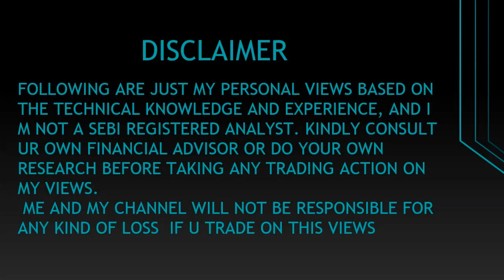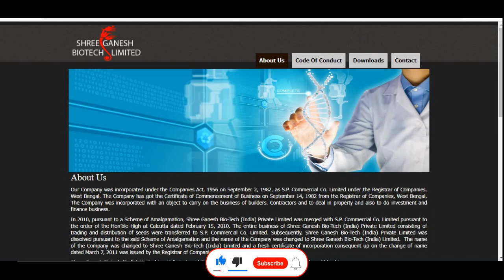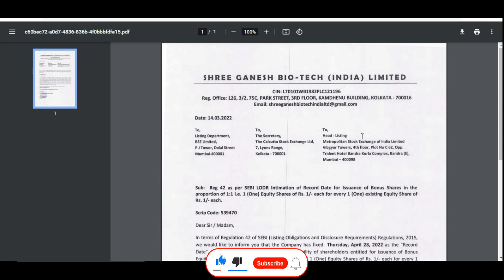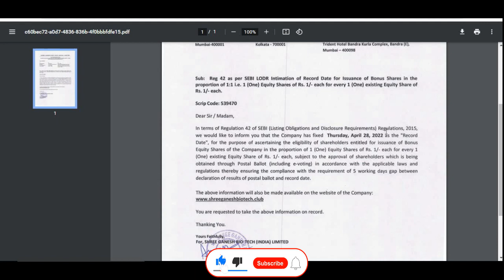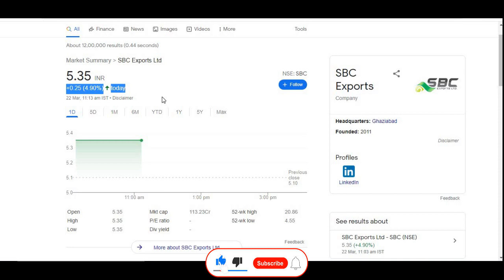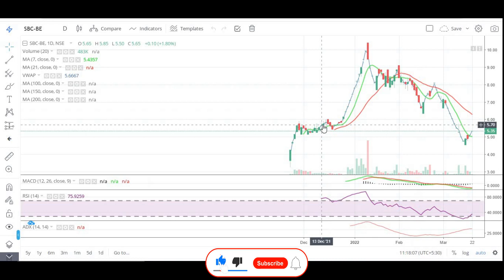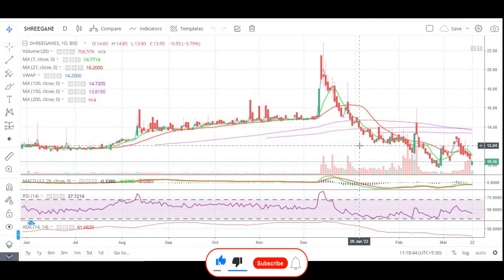Shree Ganesh BioTech India Ltd || बेचने की जल्दबाजी मत करना वरना पछताओगे || Mutlibagger Share 2022